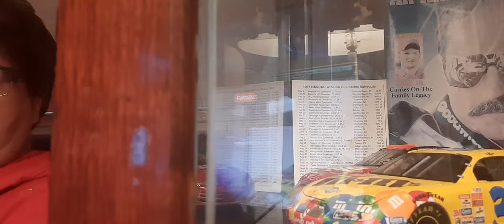talk about the future of nascar other motor sports related news